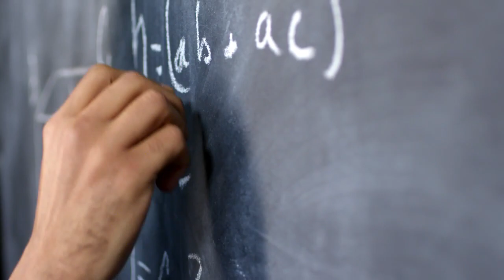यदि ये अंक आपकी DOB में हैं तो आपको शिक्षण क्षेत्र में सफलता मिलेगीnumerology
Links are mentioned in the description.

Acharya  P Anupriya
Vedic Astrologer, Numerologist & Tarot card Reader and Reiki Healer
ICAS FACULTY
For more details and Enquiry